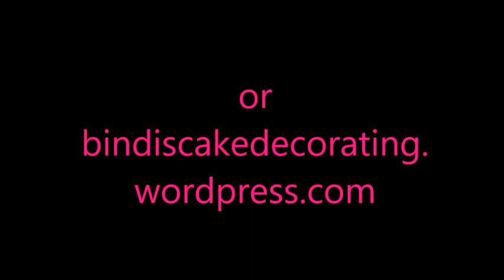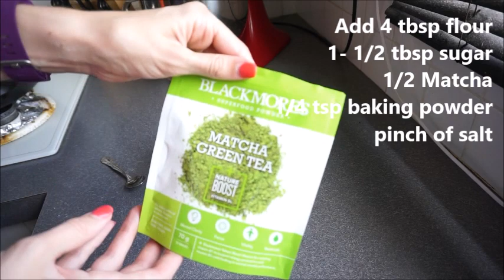Rey's Matcha Instant Portion Bread from Star Wars: The Force Awakens Tutorial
Step by step tutorial on how to make Rey's Instant Portion Bread made famous in Star Wars.

For those who know me know that The Force Awakens is the first Star Wars Movie I have seen. OMG- I know right. So there is no better way than to show you how much I enjoyed the movie than by making something that featured in the movie! Rey's Instant Bread! And yes is it made using Matcha!
This bread, though simple, tastes amazing!! Please give it a go making it yourself. You will not regret it.